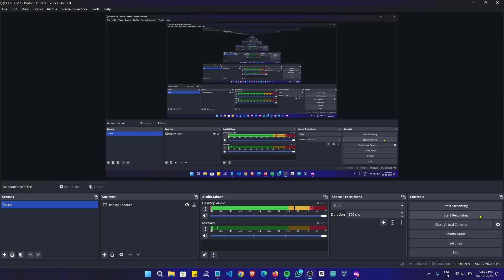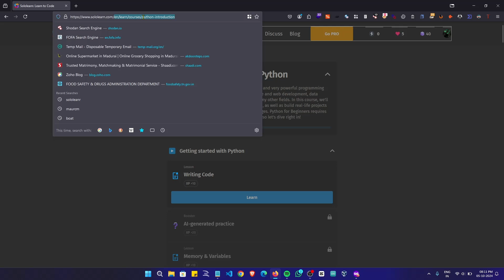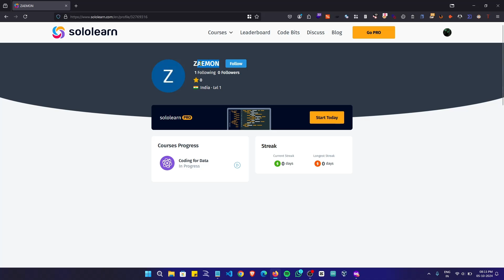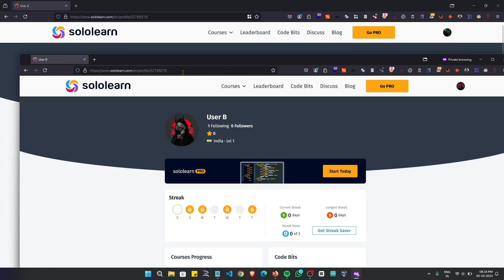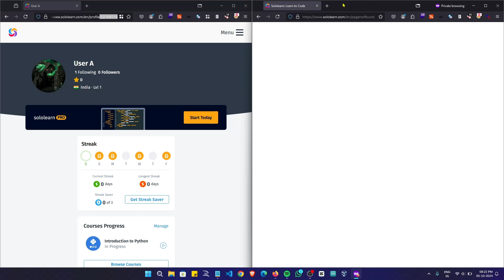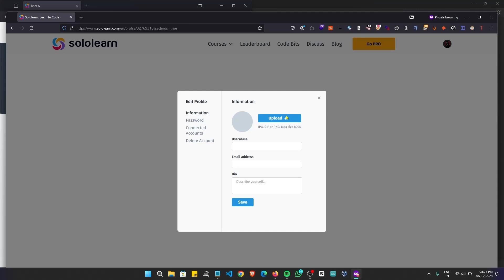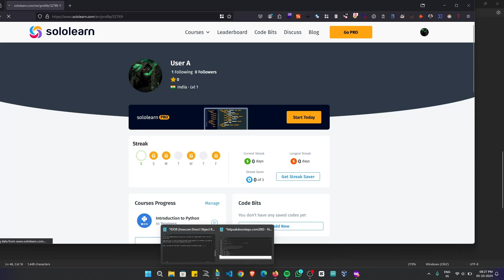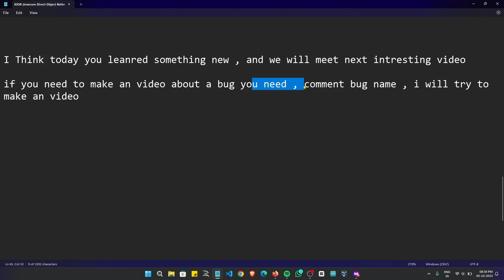IDOR vulnerability Step-by-Step PoC Walkthrough | Live target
In this video, I’ll be showing you how to find and exploit IDOR (Insecure Direct Object Reference) vulnerabilities using real-world scenarios! 🌍

🔓 IDOR vulnerabilities allow attackers to access data or actions that they shouldn't be able to, all by simply manipulating object references like user IDs or order numbers. Sounds interesting? 🤯 I’ll walk you through:

What is IDOR? 🤔
How to identify and analyze it 🔎
Practical PoC (Proof of Concept) demonstration 🎥

Make sure to follow along and learn how to secure your apps from these vulnerabilities! 🔐💻